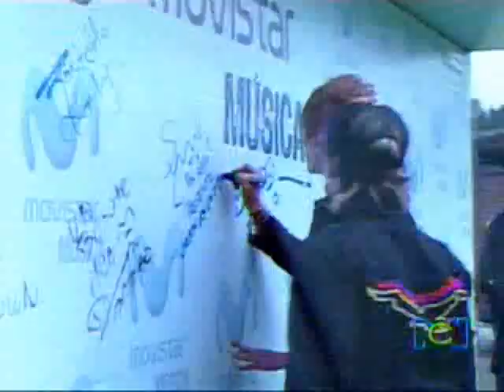Megabichos - Camilo - Premios nuestra Tierra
Camilo de periodista en Los Premios Nuestra Tierra